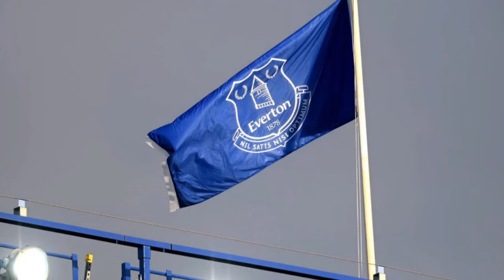UNCERTAIN FATE AND £89.1 MILLION LOSSES! EVERTON NEWS TODAY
💙😍🔵Hello Blue Nation fans! Here you can stay up to date with everything that happens at Everton Football Club today, you will find the latest news from Everton New Stadium, first hand.

Here you will stay up to date with everything that happens in the Everton team, the news is about: Everton games, Everton information, behind the scenes of Everton FC, as well as players from the blue nation, signings, reinforcements, controversies, behind the scenes of the team , the Everton game taking place today, Everton nostalgia, among other blues news.

Here you will have access to the types of Everton news today that will keep you informed about everything that happens at Goodison Park and also that will entertain you in your downtime.
We ALWAYS look for the latest news from Everton football club and check the veracity of Everton information to NEVER share FAKE NEWS with you.